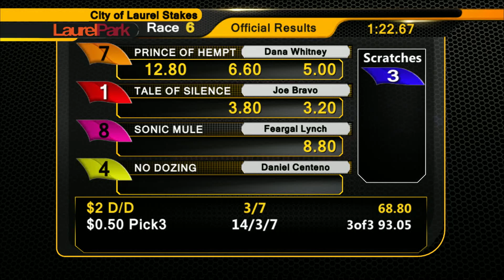LAUREL PARK 11-11-17 RACE 6 THE CITY OF LAUREL STAKES